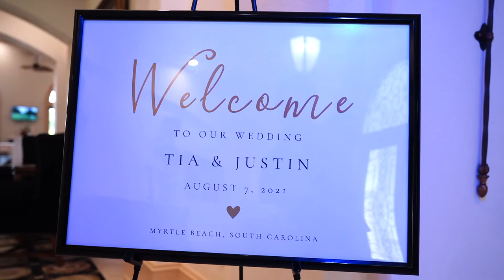JUSTIN & TIA WEDDING MYRTLE BEACH, SOUTH CAROLINA AUGUST 7, 2021